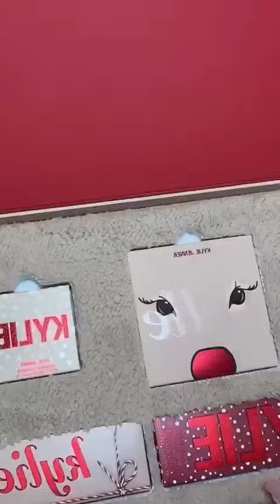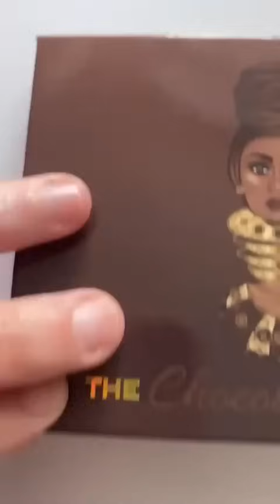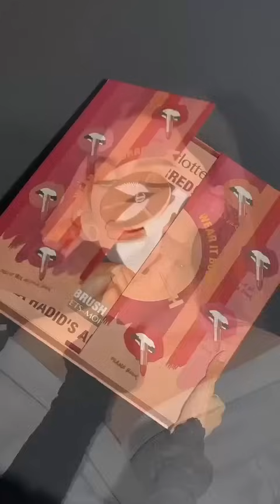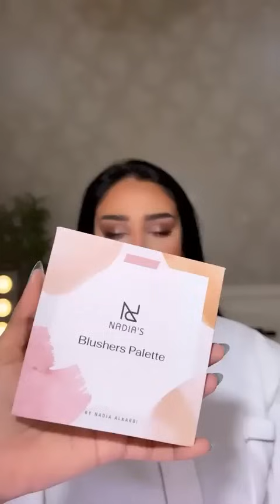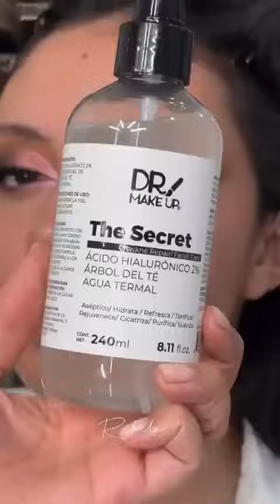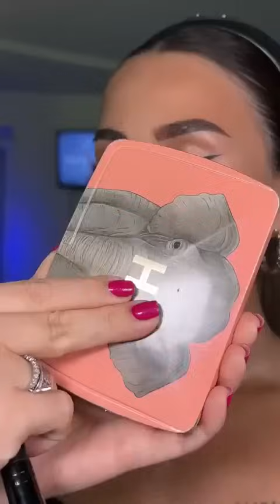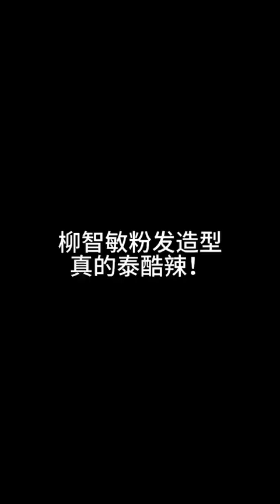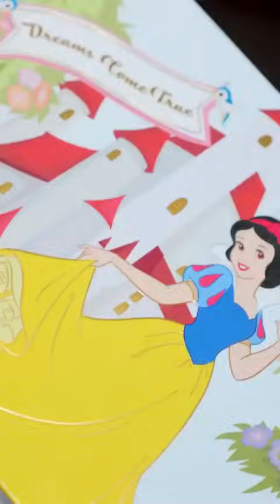Best Makeup Transformations 2023 | New Makeup Tutorials Compilation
Best Makeup Transformations 2023 | New Makeup Tutorials | DIY Makeup Tutorial Life Hacks for Girl